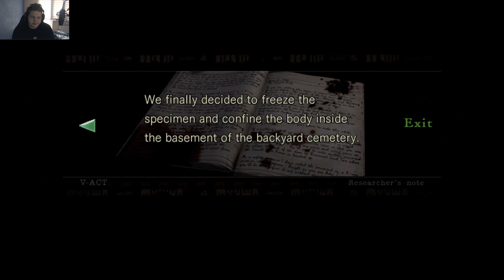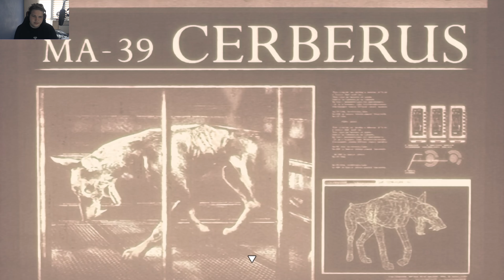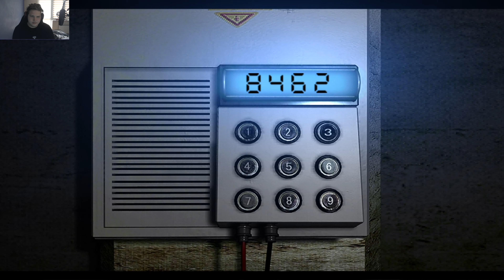Resident Evil Remake #8 Pokonujemy Lise Trevor i Laboratorium Tour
Witam was w Ósmym Odcinku z Resident Evil Remake
Miłego Oglądania

Miniaturkę wykonał :Gigant Design